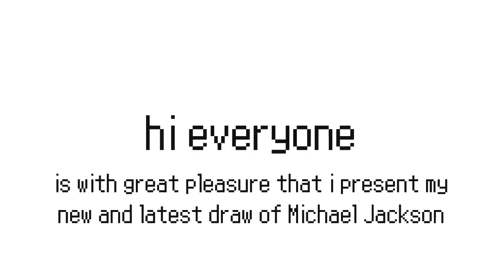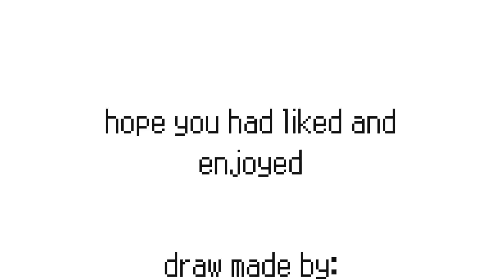Michael Jackson Billie Jean DRAW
my first draw of 2010 :D

rate , subscrive and favorite !

enjoy him :)